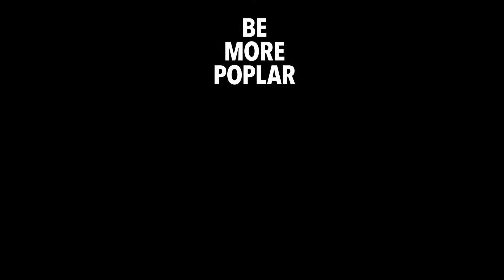Poplar Riverside London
Poplar Riverside occupies 20 acres and will provide 2,800 new homes, a new school, a new park, as well as a gym, a crèche, shops, restaurants and cafés all set to become a new and vibrant Zone 2/3 neighbourhood.

Find out more then!